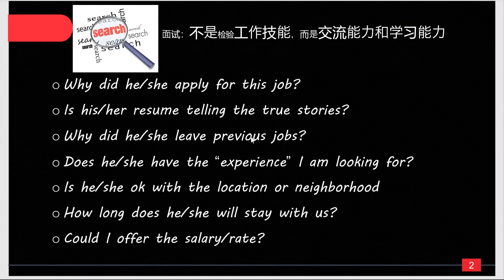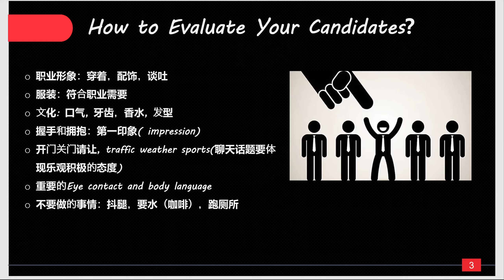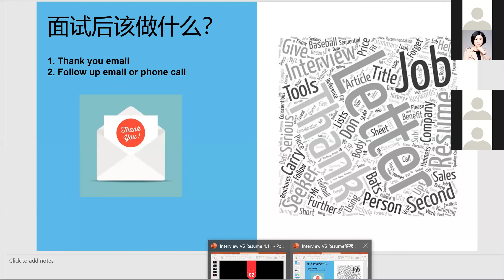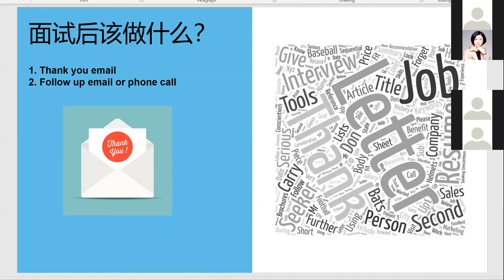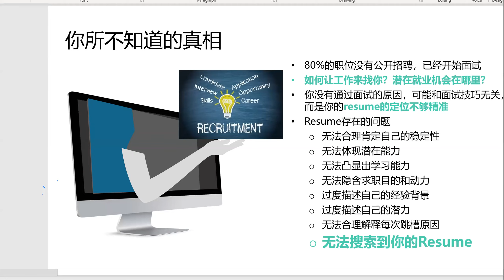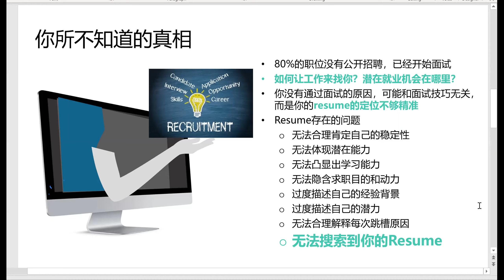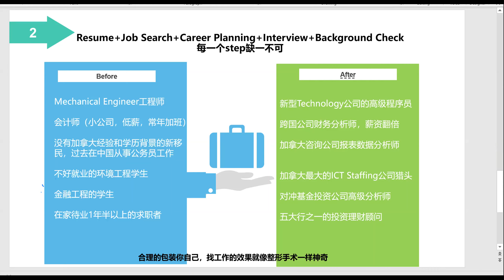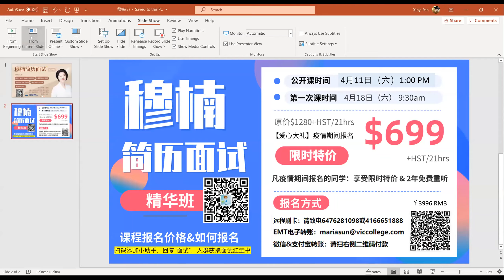维多利亚“穆楠简历面试”系列讲座之四 - 20200411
维多利亚特邀加国顶级猎头公司主管面试女神亲临，为广大北美华人带来大型简历面试讲座！具有13年工作经验的资深猎头，简历面试培训师，及职业顾问。短短两年内，经过她培训与辅导过的学生或者求职者，已经有数百人找到自己适合的、梦想的职位，其成功率高达80%。